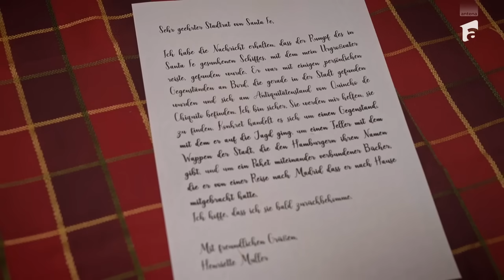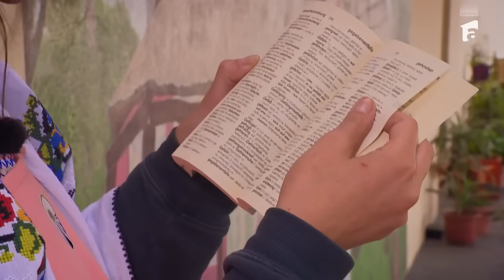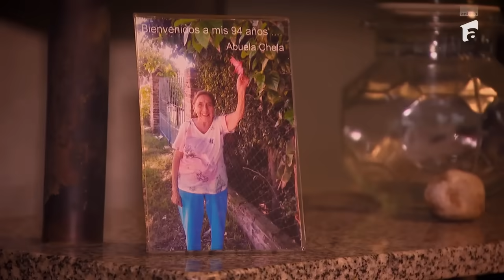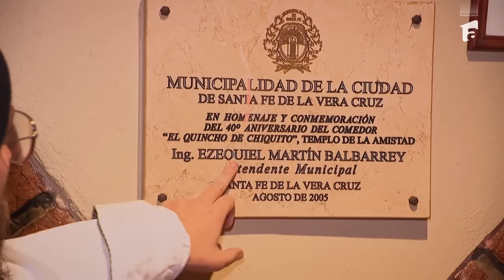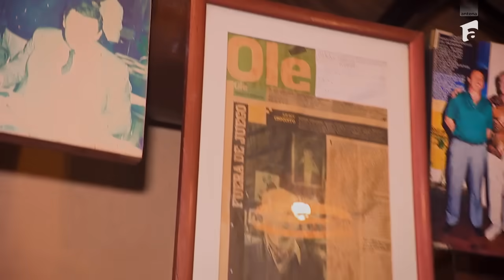Laura și Sânziana au tras cu urechea la adversari. Ce s-a întâmplat cu Vlad Huidu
Episodul 40 din America Express - Drumul Soarelui, din data de 20 decembrie 2023. Giulia i-a arătat soțului ei ce obiecte trebuie să colecteze, dar a făcut-o cu voce tare, fără să ia în considerare că adversarele erau lângă ei. Le-a dat acestora o mână de ajutor fără să vrea, ceea ce înseamnă avantaj la timp, nu trebuie să mai caute un cuvânt în plus!